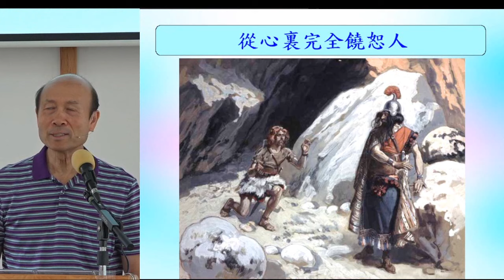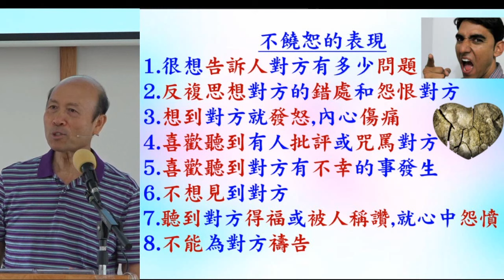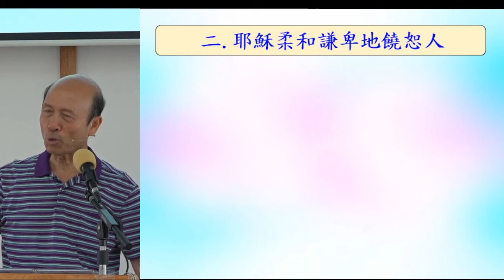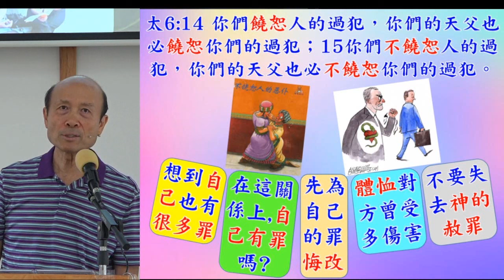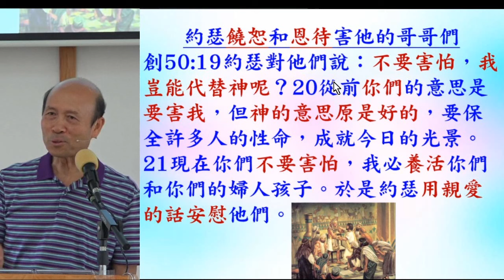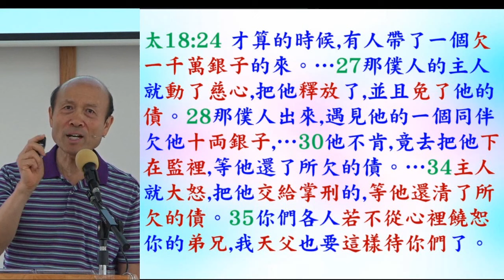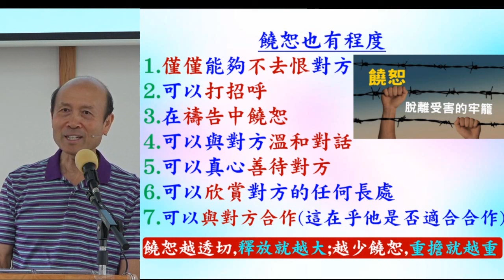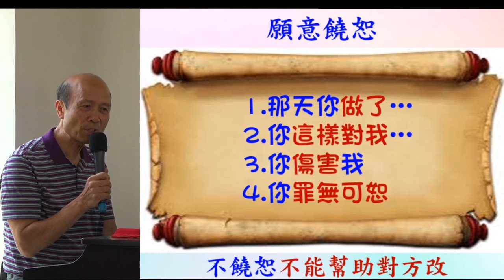從心裏完全饒恕 - 葉牧師 2024.07.21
從心裏完全饒恕

 1. 與主的關係：怎樣建立與主相愛的關係，怎樣從主的愛得力，怎樣深信神的供應和計劃。
 2. 處理生命：怎樣不被人、罪、負面思想情緒和潛意識、婚姻和生活的問題、和侍奉的問題影響。
3. 進入不同層次的侍奉：侍奉可以由簡單的生活見證，到建立別人的靈命，或進入策略性的侍奉。